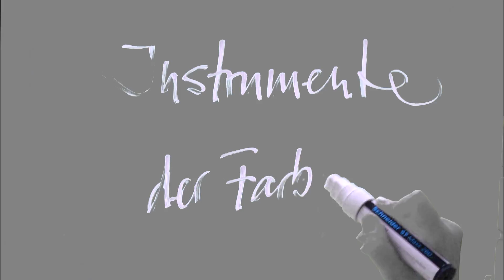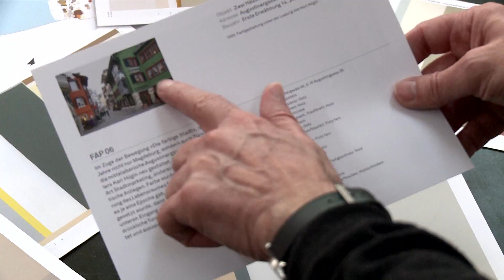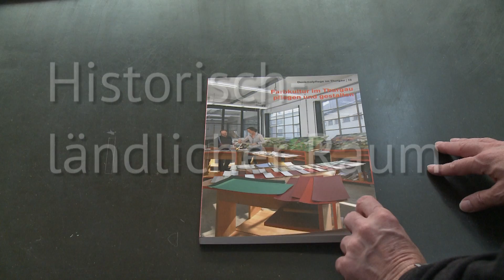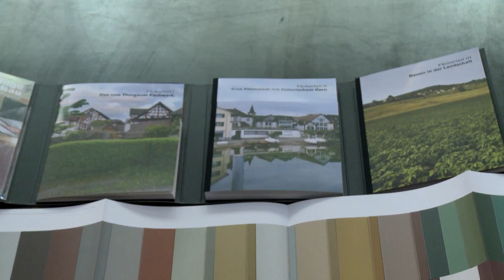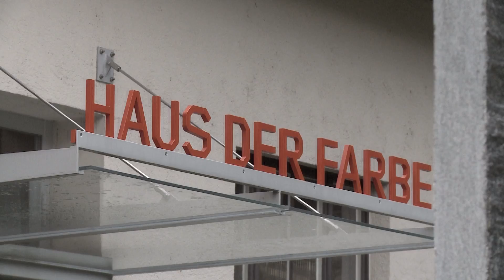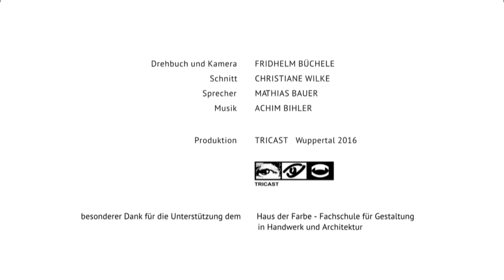Instrumente der Farbgestaltung | colour.education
Drehbuch und Kamera: Fridhelm Büchele
Schnitt: Christiane Wilke
Sprecher: Mathias Bauer
Produktion: TRICAST Wuppertal 2016

Fragestellung

Was gibt es für ein farbspezifisches Planungs- und Beratungsinstrument für alle am Bau beteiligten Akteure? Wie ist dieses entstanden?

Kurztext

Die Instrumente zur Farbgestaltung dienen zur Kommunikation. Sie sensibilisieren die Wahrnehmung und können zur Bestärkung der Identität eines Raumes eingesetzt werden. Im Haus der Farbe in Zürich entstand die Forschungsarbeit „Farbraum Stadt: Box ZRH“. Farbpunkte auf einem Plan repräsentieren die Fassadenfarbigkeiten in Zürich und Farbportraits zeigen gelungene Einzelbauten. Eine andere Arbeit „Farbkultur im Turgau“ untersuchte wiederum den historisch-ländlichen Raum. Es entstanden unter anderem ein Epochenfächer und eine Wanderausstellung.